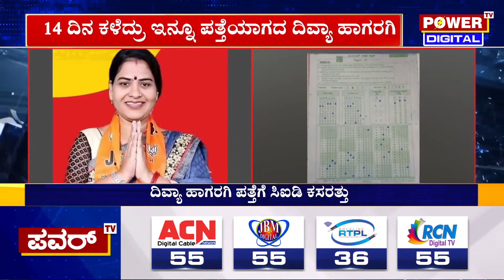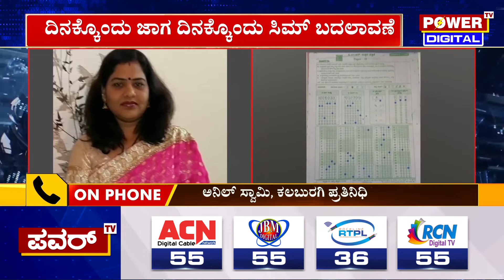ದಿವ್ಯಾ ಹಾಗರಗಿ ಪತ್ತೆಗೆ ಸಿಐಡಿ ಕಸರತ್ತು | Divya Hagaragi | PSI Scam | Power TV News